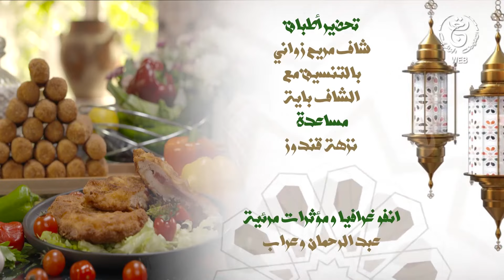Alf Benna w benna S02 | " برنامج الطبخ ألف بنة و بنة بطابع فكاهي الموسم الثاني " كوردون بلو